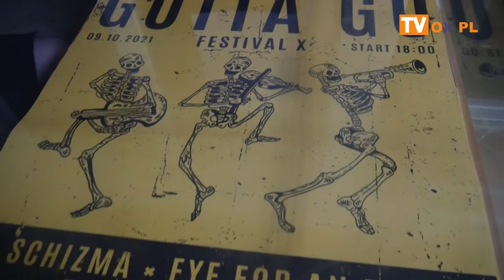X Gotta Go Festival!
"X GOTTA GO Festiwal" w Cieszynie 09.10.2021 z zespołami:
 Embitter  - Six steps forward – The Dog – Schizma – Eye For An Eye
- Skov - How long